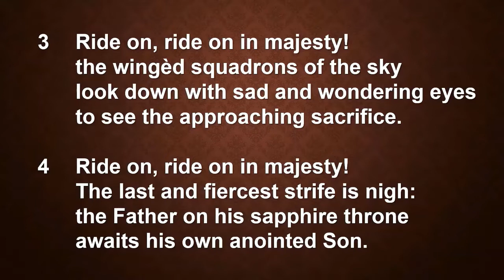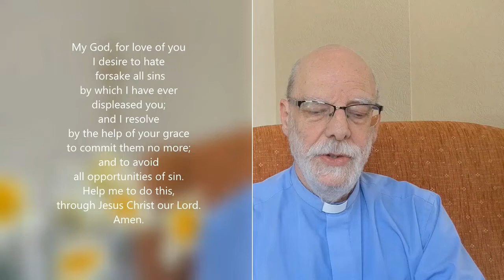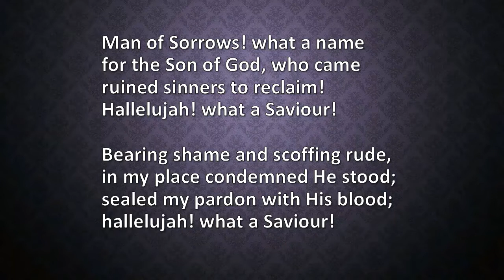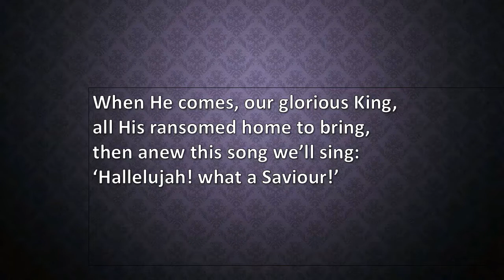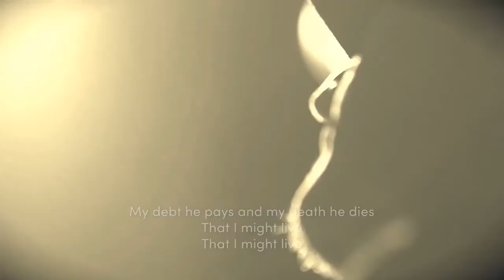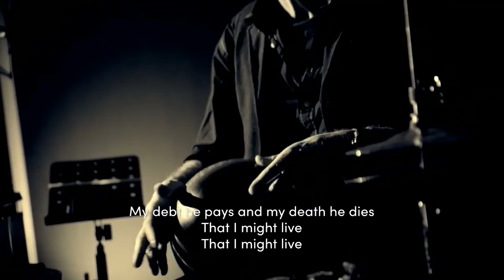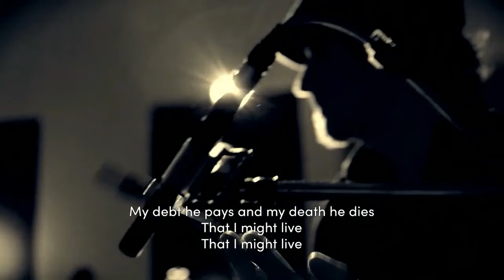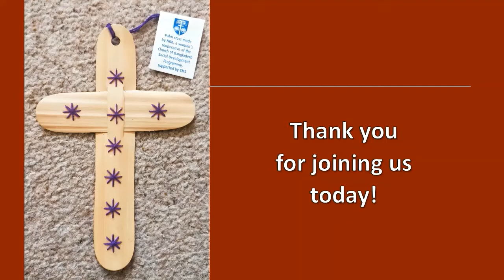Acomb Parish Palm Sunday Worship 2022